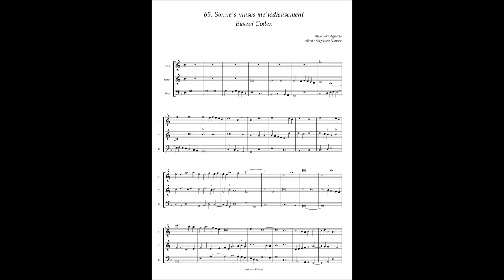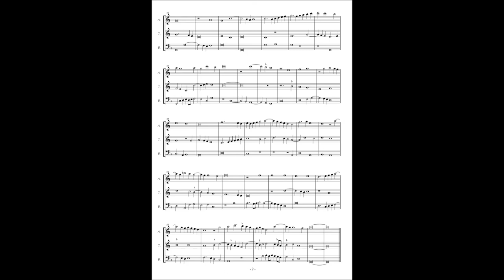Basevi Codex, (65) Alexander Agricola "Sonne's muses me'lodieusement"